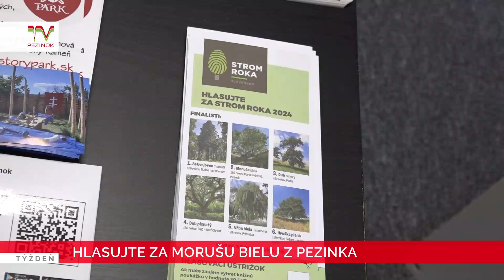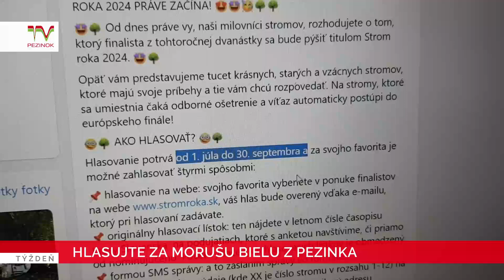Hlasujte za Morušu bielu z Pezinka v ankete Strom roka 2024